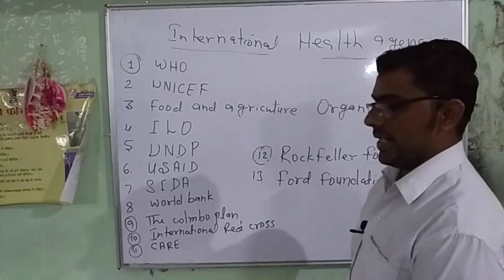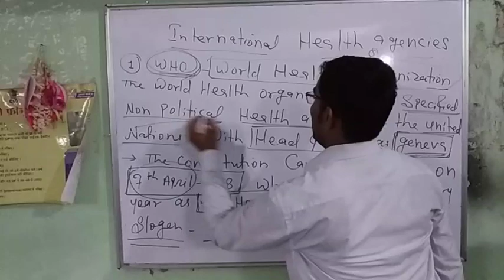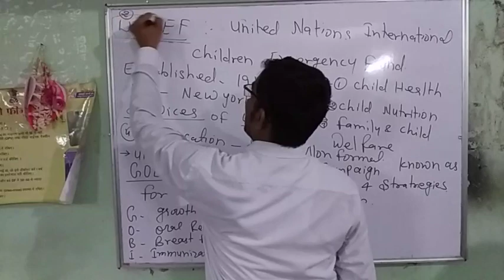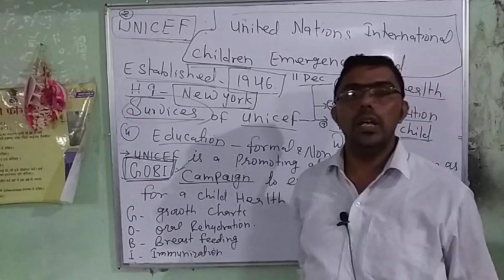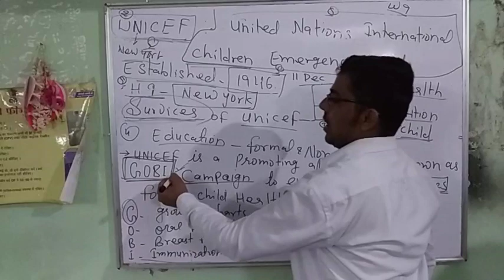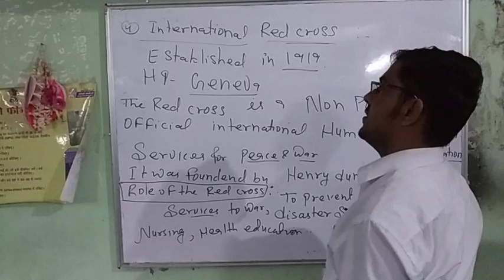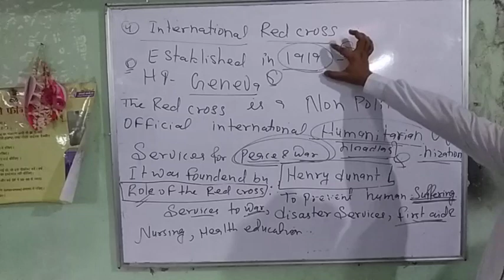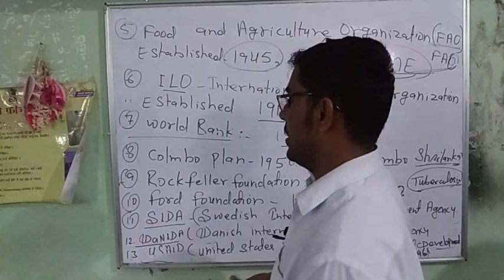International health agencies